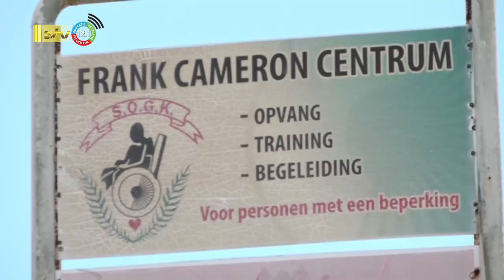15 11 2022 Zwemlessen voor doven en blinden